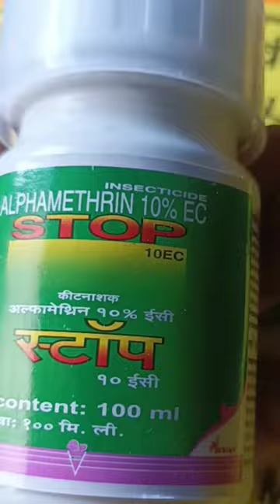Alphamethrin 10% EC | Stop insecticide🐛🍃